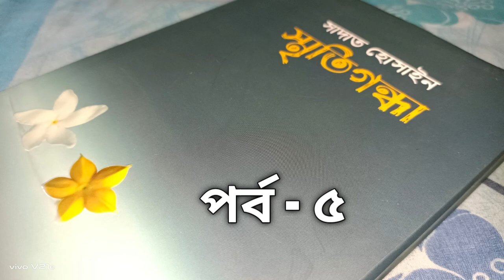Smritigondha || স্মৃতিগন্ধা || সাদাত হোসাইন